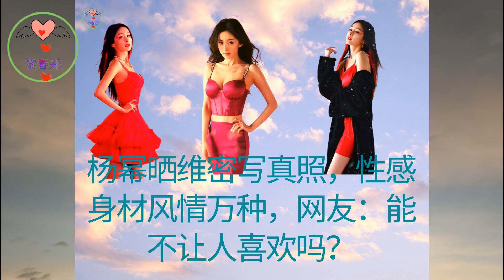杨幂晒维密写真照，性感身材风情万种，网友：能不让人喜欢吗？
王俊凯#1
朱正廷#1
王鹤棣#1
黎春郑#2
Yang Mi#1
杨幂晒维密写真照，性感身材风情万种，网友：能不让人喜欢吗?#1
杨幂的眼光也绝对独到，她对审美非常专注，她知道穿什么的衣服，搭配什么的造型，这样完美的结合，才给人一种视觉上的冲击感，让人不得不多看几眼。